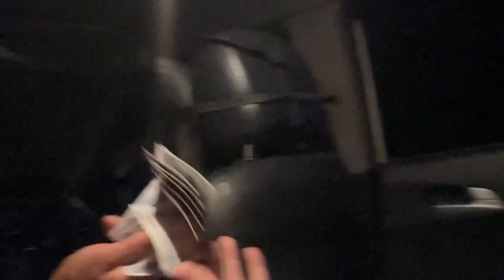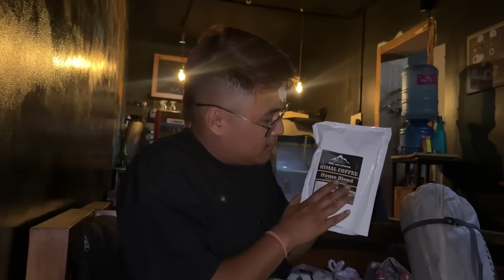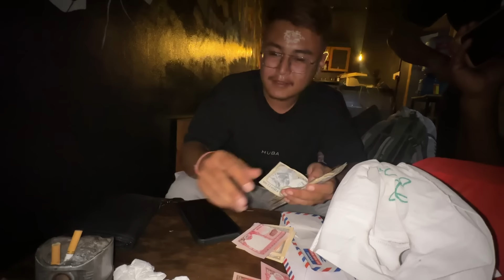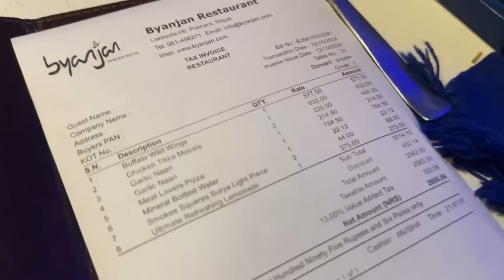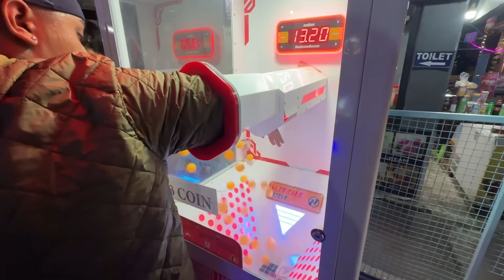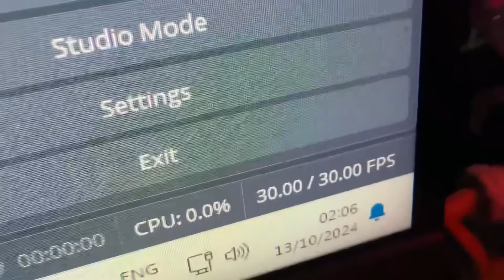Happy Dashain 2081 🥳